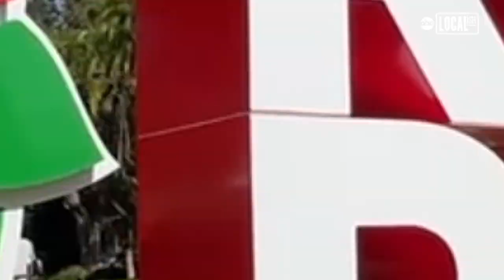Wrigley Mansion has a rich history beyond its ties to the Tournament of Roses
Known as the Tournament House, the Italian Renaissance-style mansion on Orange Grove Boulevard in Pasadena was donated by the Wrigley family in 1958 with the understanding that it would become the permanent headquarters for the Tournament of Roses, the organization that orchestrates the world-famous Rose Parade and Rose Bowl Game.  Surrounding the Tournament House are the Wrigley Gardens, which are open to the public and feature floral displays that span four and a half acres and more than 1,500 varieties of roses, camellias, and annuals.

"The property is a city park," said Amy Wainscott, President of the 2023 Tournament of Roses. "So people are welcome to come to take photos and walk through the gardens."

The Tournament House also provides free public tours from April to August, which offer guests the opportunity to enter the lavish home and see how the Wrigley family lived, learn about chewing gum magnate William Wrigley, Jr's legacy and the history of the Tournament of Roses.

"Each of the Wrigley's homes had one room, and in our case it's the solarium, that the walls were covered with foil," said Wainscott. "It was to remind the Wrigleys of their beginnings.  So it's an homage to the Wrigley Gum Company."